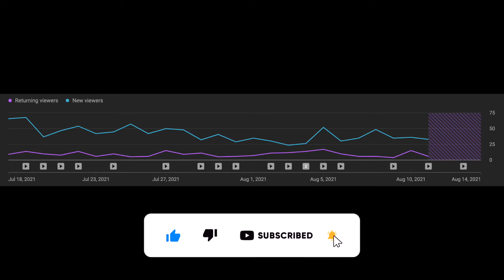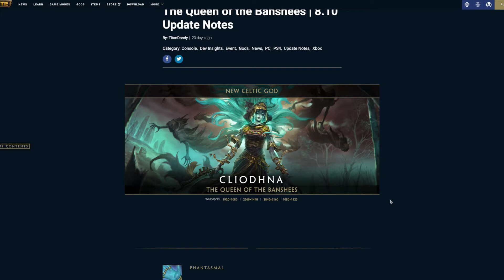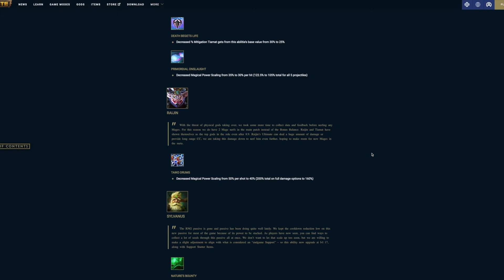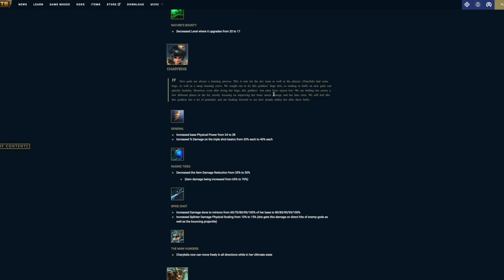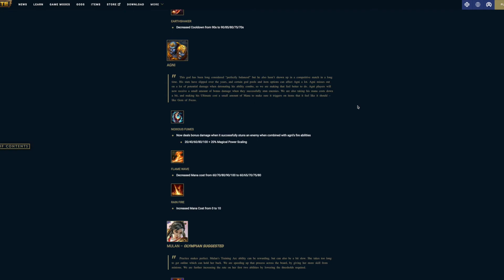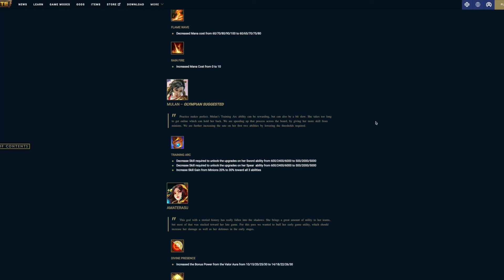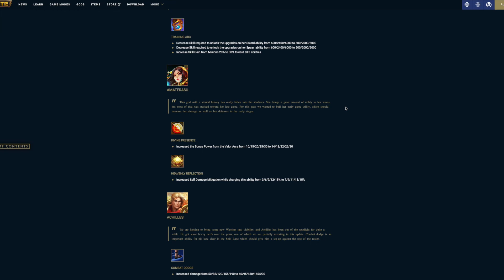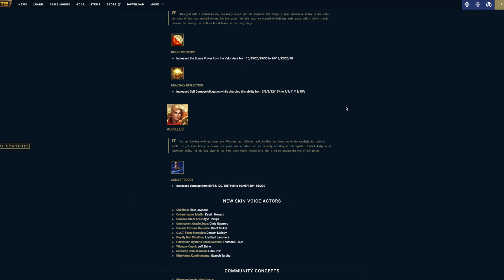Smite Patch 8.10 God Changes & Impact On Joust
Here are all my opinions on all the God changes coming in patch 8.10 and how I think they will impact how people will choose comps!

0:00 Intro
0:06 Shameless Plug
0:23 Explanation of Video
0:47 Cliodhna
1:25 Tiamat Nerf
2:42 Raijin Nerf
3:25 Sylvanus Buff
4:29 Charybdis Buff
7:06 Cernunnos Buff
7:49 Olorun Buff
8:43 Vulcan Buff
9:49 Agni Buff
11:06 Mullan Buff
12:36 Amaterasu Buff
13:45 Achilles Buff
15:18 Shameless Plug #2
15:55 Outro

If you disagree with anything I say in this video, please comment so we can have a discussion! I'm always down to hear alternate opinions because it helps me and my play in the long run.

8.10 Item Changes Video - Coming Soon